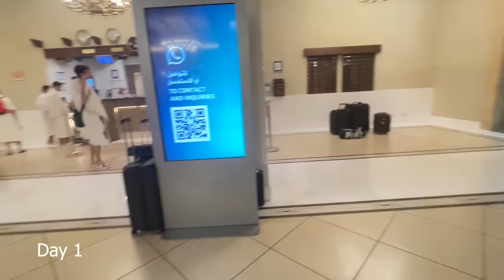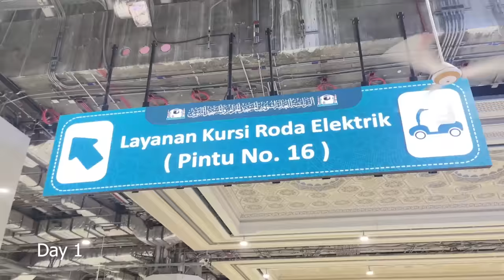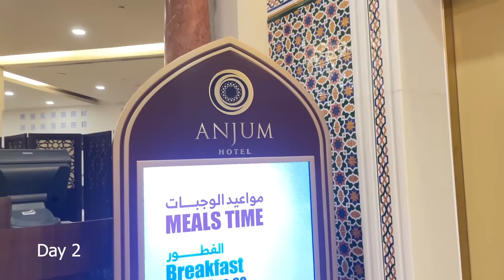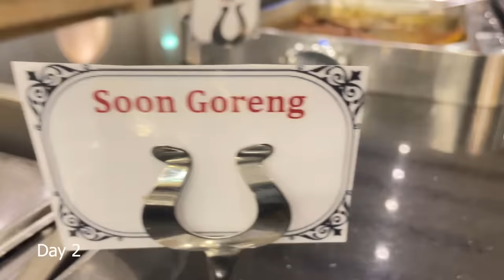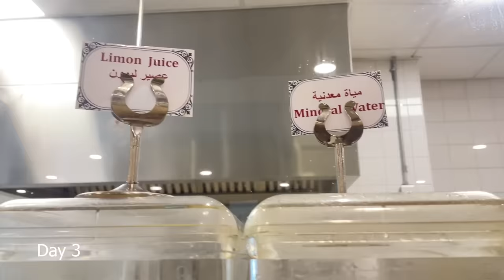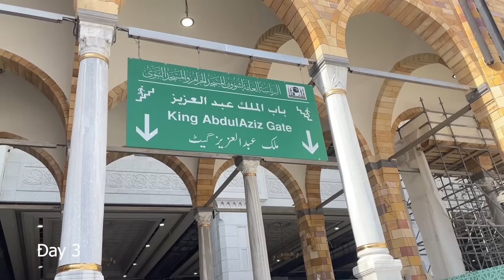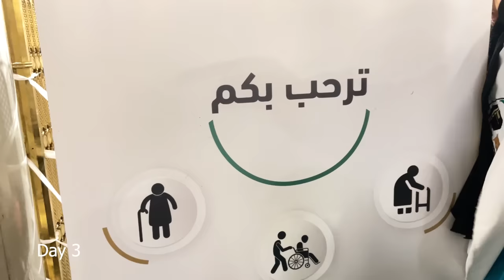4 Days in Mecca | Umrah 2023